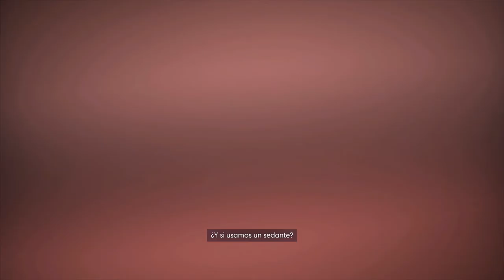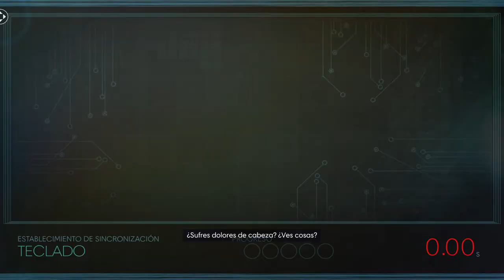Prey - cap.10 - Carga prohibida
Complicado.